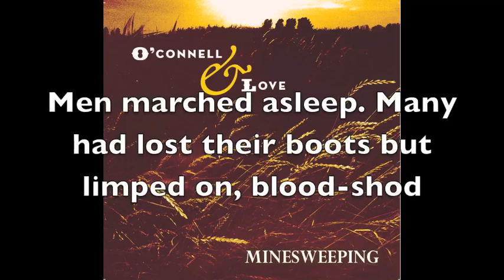Pete Doherty and Larry Love waltzing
Pete Doherty and The Alabama 3's Larry Love are not often spotted waltzing together - but recording Minesweeping was a special occasion. Thanks to Pete for his heartfelt rendition of Wilfred Owen's "Dulce et Decorum Est"